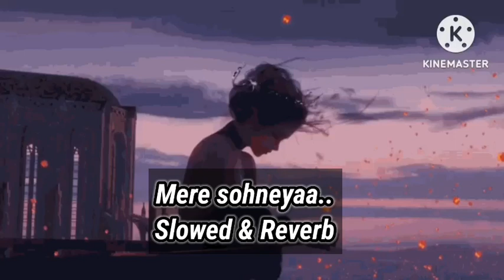Mere Sohneyaa | Slowed & Reverb | Lofi | Kabir Singh